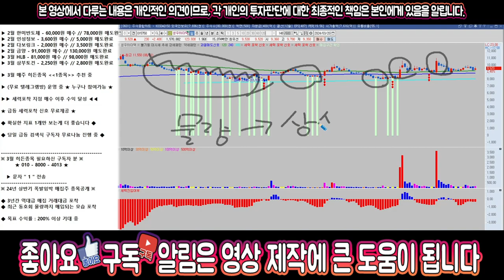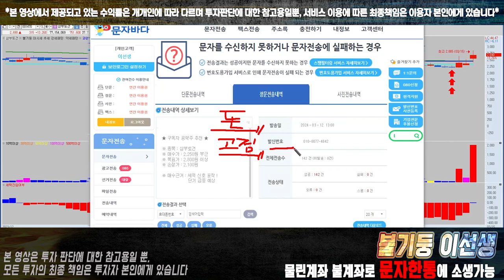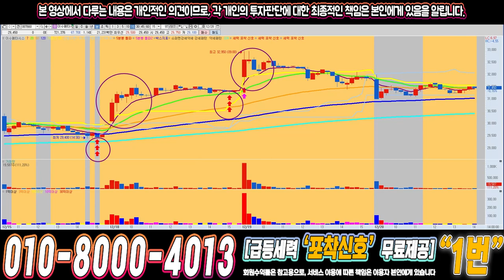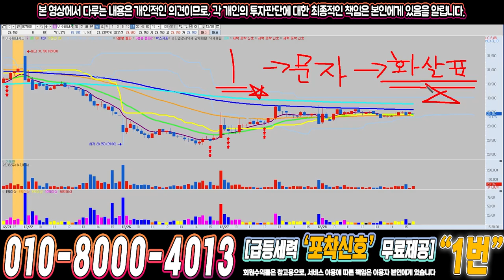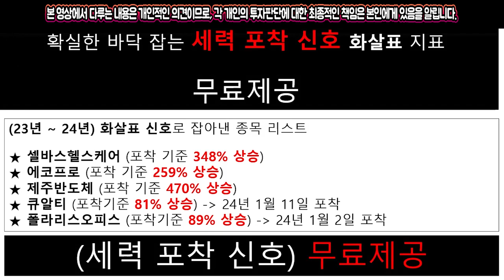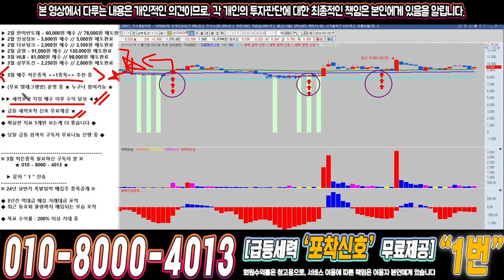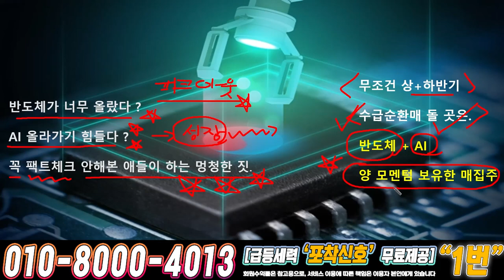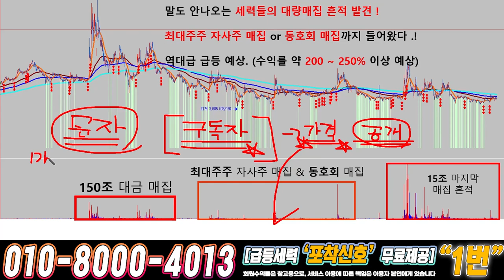성우하이텍 ) 드디어 4월에 큰거하나 옵니다!!